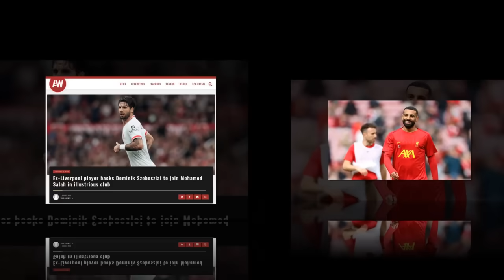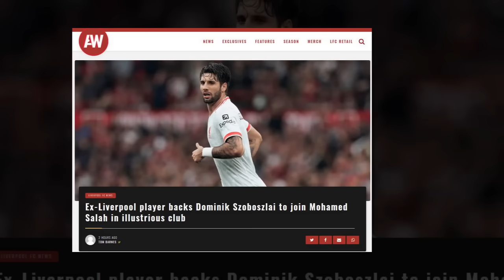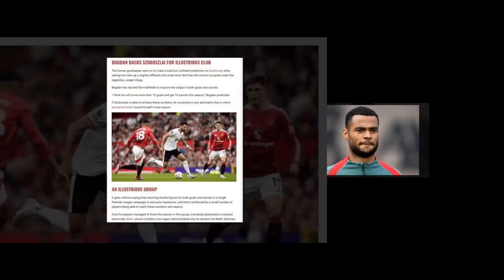ช็อกวงการ! ลับเฉพาะ! จอห์นสัน แฉ ซาลาห์ เตรียมลาทีม เทรนท์-ฟาน ไดจ์ค อยู่ต่อ